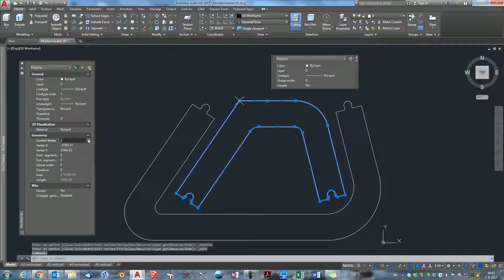AutoCAD - Polyline reverse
This video shows how to reverse an AutoCAD ployline.
Can be of use for transport to CNC programs.